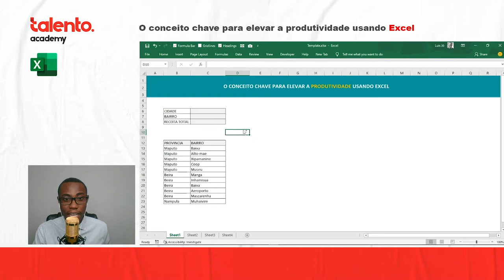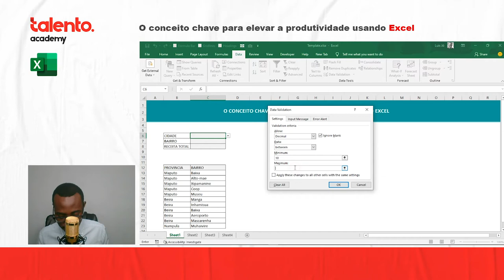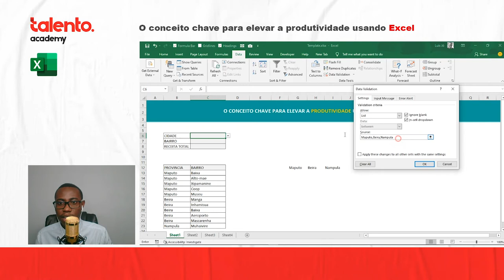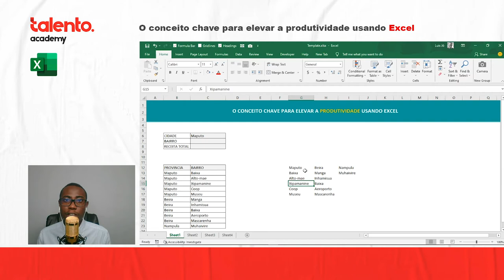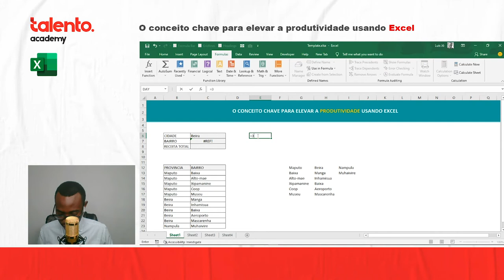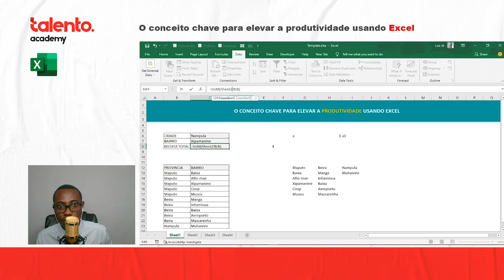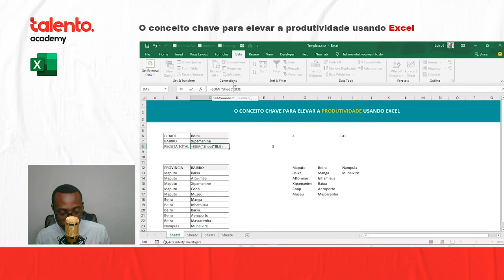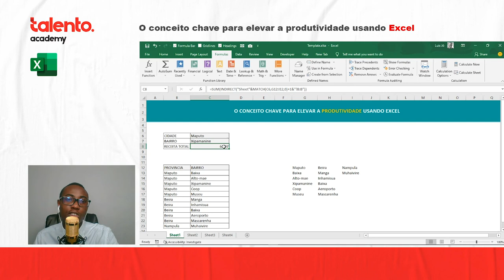O conceito chave para elevar a produtividade usando Excel | Talento Academy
Sempre venho me questionando sobre os conceitos chaves que ajudam a gerar mais resultado com menos esforço,

E percebi que precisava fazer uma aula sobre a DEFINIÇÃO DE NOMES que é um conceito pouco conhecido no mercado,

Combinar esse conceito com algumas fórmulas como Index, Match pode ajudar a minimizar várias horas de trabalho desnecessárias,

Então, se a sua intenção é ganhar produtividade de forma significativa usando Excel eu recomendo fortemente que veja essa aula até o final,